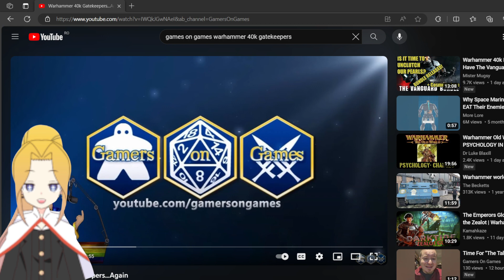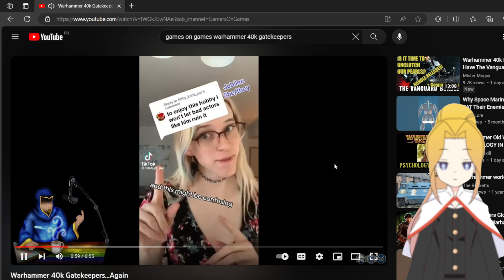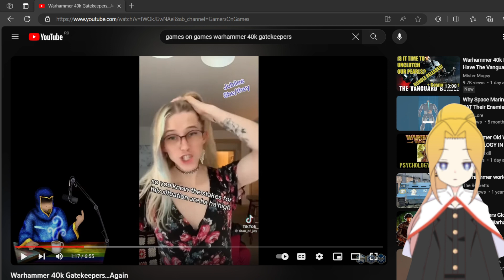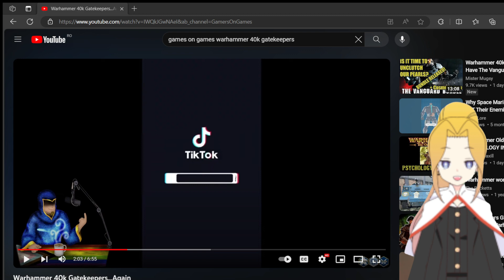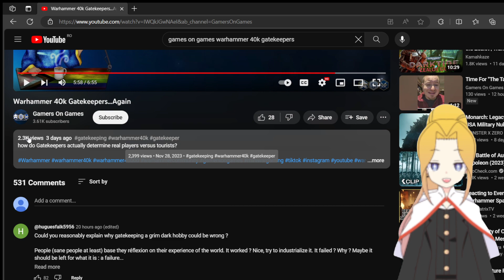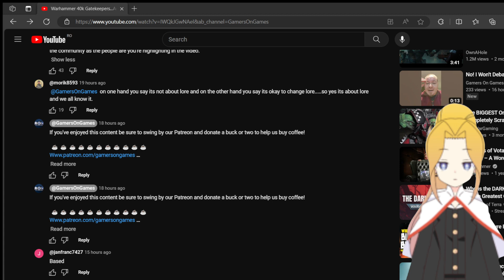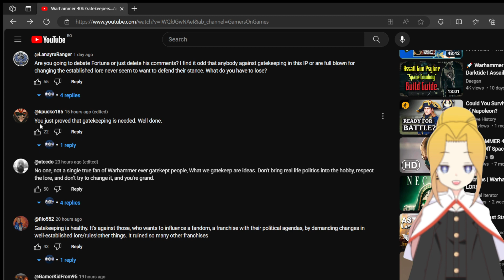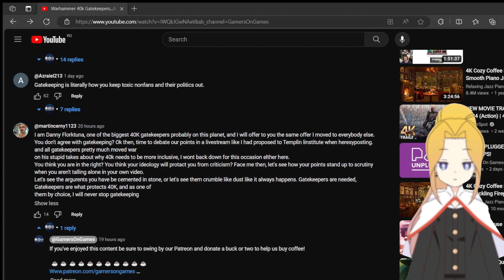Warhammer 40k Gatekeepers...Again REACTION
Warhammer 40,000[a] is a miniature wargame produced by Games Workshop. It is the most popular miniature wargame in the world,[1][2][3] and is particularly popular in the United Kingdom.[4] The first edition of the rulebook was published in September 1987, and the 10th and current edition was released in June 2023.

As in other miniature wargames, players enact battles using miniature models of warriors and fighting vehicles. The playing area is a tabletop model of a battlefield, comprising models of buildings, hills, trees, and other terrain features. Each player takes turns moving their model warriors around the battlefield and fighting their opponent's warriors. These fights are resolved using dice and simple arithmetic.

Warhammer 40,000 is set in the distant future, where a stagnant human civilisation is beset by hostile aliens and supernatural creatures. The models in the game are a mixture of humans, aliens, and supernatural monsters wielding futuristic weaponry and supernatural powers. The fictional setting of the game has been developed through a large body of novels published by Black Library (Games Workshop's publishing division). Warhammer 40,000 took its name from Warhammer Fantasy Battle, which is a medieval fantasy wargame also produced by Games Workshop. Warhammer 40,000 was initially conceived as a science fiction counterpart to Warhammer Fantasy, and while they are not connected to each other in a shared universe, their settings share similar themes and tropes.

Warhammer 40,000 has spawned a large amount of spin-off media. These include board games such as Space Hulk, which is about combat in the narrow corridors of derelict spacecraft, and Battlefleet Gothic which simulates spaceship combat. Video game spin-offs, such as Dawn of War and the Space Marine series, have also been released.

Warhammer Fantasy is a fictional fantasy universe created by Games Workshop and used in many of its games, including the table top wargame Warhammer Fantasy Battle, the Warhammer Fantasy Roleplay (WFRP) pen-and-paper role-playing game, and a number of video games: the MMORPG Warhammer Online: Age of Reckoning, the strategy games Total War: Warhammer, Total War: Warhammer II and Total War: Warhammer III and the two first-person shooter games in the Warhammer Vermintide series, Warhammer: End Times - Vermintide and Warhammer: Vermintide 2, among many others.

Warhammer is notable for its "dark and gritty" background world, which reference a range of historical cultures, along with other fantasy settings, in particular Tolkien's Middle-earth. From Michael Moorcock, its creators took the theme of "Chaos" as a force unceasingly attempting to tear the mortal world asunder. The world itself was populated with a variety of races such as humans, high elves, dark elves, wood elves, dwarfs, undead, orcs, lizardmen, and other creatures familiar to many fantasy/role-playing settings.

The development of the setting began with the release of a game simply called 'Warhammer' in 1983

Warhammer Age of Sigmar[a] is a miniature wargame produced by Games Workshop that simulates battles between armies by using miniature figurines. Games are typically played on a relatively flat surface such as a dining table, bespoke gaming table, or an area of floor. The playing area is often decorated with models and materials representing buildings and terrain. Players take turns taking a range of actions with their models: moving, charging, shooting ranged weapons, fighting, and casting magical spells; the outcomes of which are generally determined by dice rolls. Besides the game itself, a large part of Age of Sigmar is dedicated to the hobby of collecting, assembling and painting the miniature figurines from the game.

Whereas some wargames recreate historical warfare, Age of Sigmar has a fantasy theme heavily inspired by the fiction of J. R. R. Tolkien and Michael Moorcock.[1] Player's armies fight with medieval-era weaponry and cast magical spells, and the warriors are a mixture of humans and fantasy creatures such as elves, dwarves, and orks.

Age of Sigmar is the sequel to the game Warhammer (specifically Warhammer Fantasy Battle). Due to this, the game contains many of the same characters, themes, and models as its predecessor.